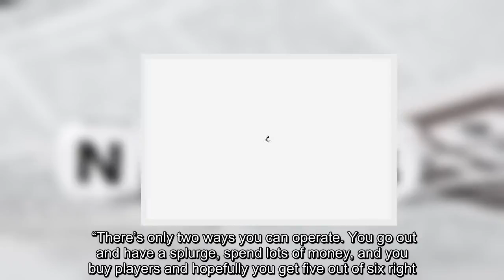Mauricio Pochettino will favour Real Madrid move over getting Man Utd job - Graeme Souness